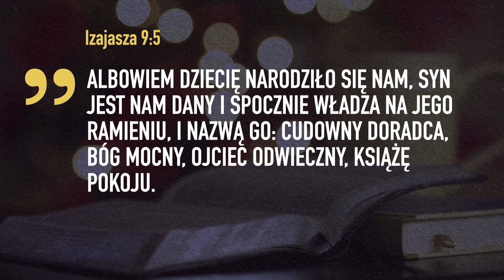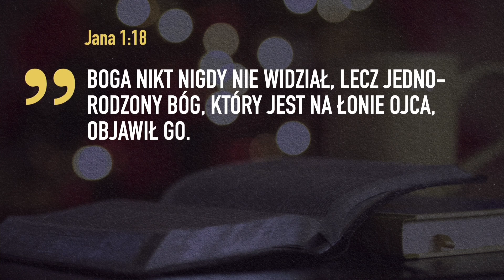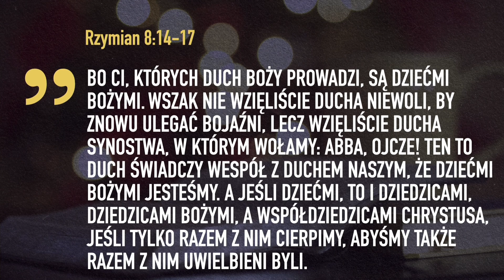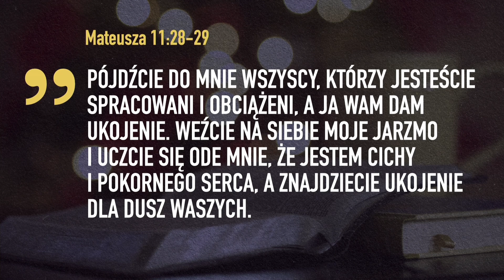2023.04.03 - ChIBiM - JEZUS W ST cz.13 - IZAJASZA 9 - OJCIEC ODWIECZNY - Pastor Maciek